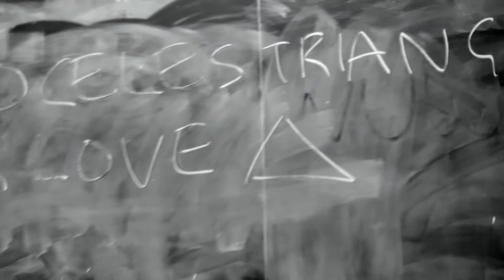Triangles, I'm Pretty Sure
Worried that your relationship isn't easily defined by a geometric based analogy? Fear not! For the ladies here at Pretty Sure seldom have anything closer to our hearts than your well-being, and rarely act on anything that is not based on well, being.